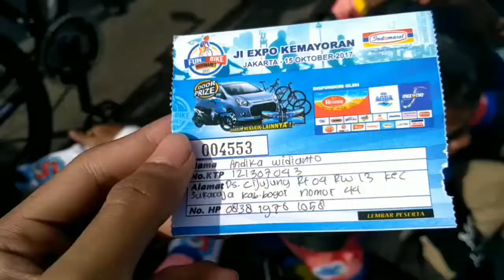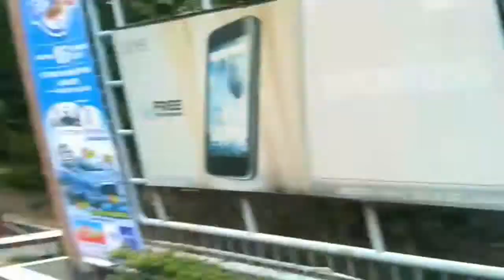Event Ji expo 2017 - setres vlog Vol.5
Hai lama ya ga upload :')... sebelumnya mau minta maaf kalo kaga ada suaranya 😂 Keslahan Record itu
 hihihi kali ini gua upload 1 event pada tanggal 15 kemarin 😂 maaf baru upload Baru punya kuota ini teh wakaka so gausah basa basi CHEK THIS OUT

Song - Tobu ft game4 -something right
          - T mass ft Jaxxtone - Gave to me